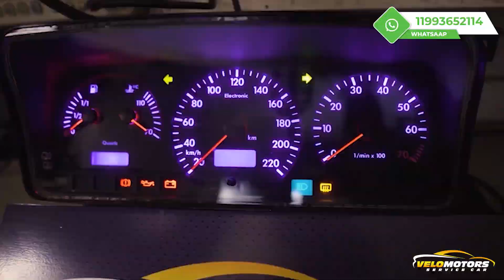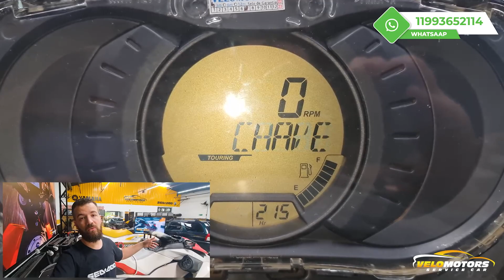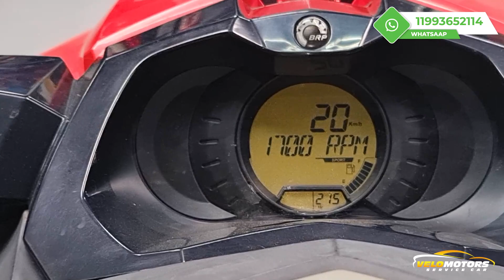ERRO TECLADO DIREITO MODO SPORT NÃO ATIVA! CONSERTO JETSKI PAINEL SEADOO GTS 130.